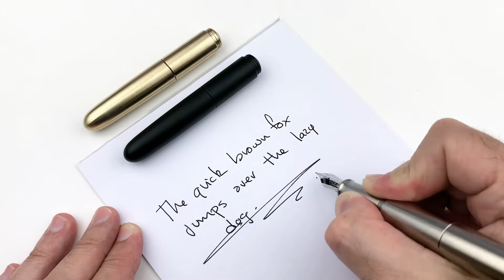PIUMA Pocket Fountain Pen - Titanium, Brass, Black Aluminum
Compact pocket fountain pen with large #6 nib and wide grip section for comfy writing. Available in titanium, brass, & black aluminum.